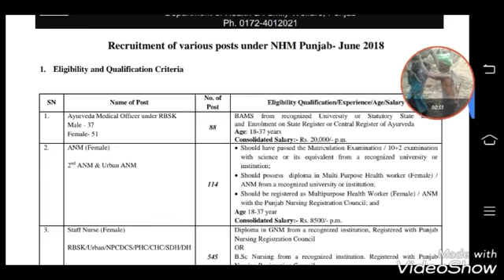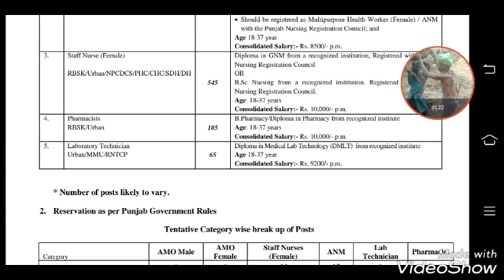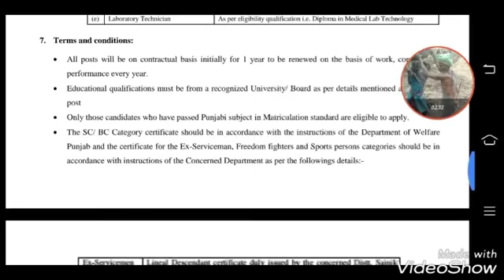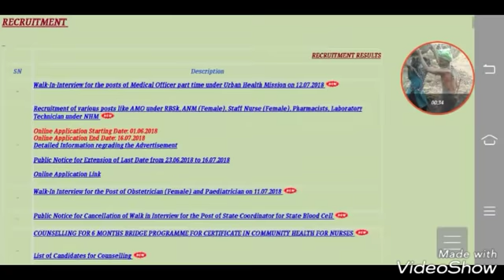Punjab NHM staff nurse vacancy POST 917 only female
Punjab NHM staff nurse vacancy POST 917